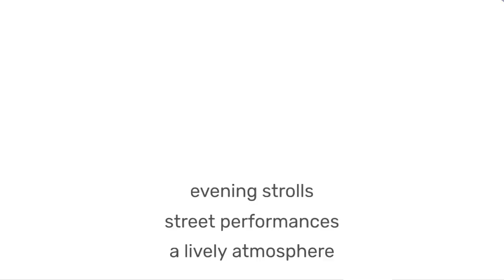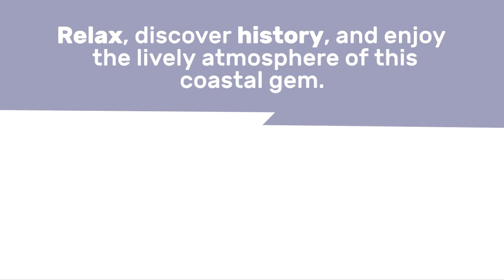Exploring Annaba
Annaba is a vibrant coastal city located in northeastern Algeria, on the Mediterranean Sea. It is known for its picturesque beaches, well-preserved Roman ruins, and a lively nightlife. Here's an explanation of what makes Annaba an enticing destination:

Picturesque Beaches: Annaba is blessed with beautiful beaches along its coastline, offering visitors a chance to relax, swim, and soak up the sun. Some popular beaches include Les Sablettes, Ain Achir, and Chetaibi. These sandy shores with crystal-clear waters provide a perfect setting for beach activities and water sports.

 Roman Ruins: Annaba is home to some impressive Roman ruins that showcase the city's rich historical heritage. The most notable site is the ancient city of Hippo Regius, once an important Roman settlement and the birthplace of the famous philosopher and theologian Saint Augustine. Visitors can explore the ruins of theaters, forums, basilicas, and the grand Hippo Regius Museum, which houses a significant collection of artifacts.

 Cap de Garde: Cap de Garde is a scenic headland located near Annaba, offering breathtaking panoramic views of the Mediterranean Sea. It is a popular spot for nature lovers and hikers who can enjoy the coastal trails and stunning vistas. The lighthouse at Cap de Garde is an iconic landmark and provides a great vantage point to admire the city and its surroundings.

 Nightlife and Entertainment: Annaba boasts a vibrant nightlife with a variety of bars, nightclubs, and restaurants. The city comes alive in the evenings, offering locals and visitors an opportunity to enjoy live music, dance, and socialize. The Corniche, a waterfront promenade, is a popular area for evening strolls, street performances, and enjoying the lively atmosphere.

 Balcons de la Corniche: The Balcons de la Corniche is a scenic viewpoint situated along the cliffside overlooking the sea. It offers a spectacular panoramic view of the coastline and the city of Annaba. Visitors can take in the stunning vistas, capture memorable photographs, and appreciate the beauty of the surroundings.

Local Cuisine: Annaba is known for its delicious local cuisine, which combines Mediterranean and Algerian flavors. Seafood is a specialty in the city, with a variety of fresh fish and seafood dishes on offer. The local restaurants and seafood markets provide a chance to savor the regional culinary delights and enjoy the coastal flavors.

Annaba's combination of picturesque beaches, Roman ruins, vibrant nightlife, and delectable cuisine make it a captivating destination. Whether you're seeking relaxation on the sandy shores, exploring ancient history, or enjoying the lively atmosphere of the city after sunset, Annaba offers a diverse range of experiences for visitors to enjoy.

driving in annaba algeria
annaba algérie
j'explore annaba
exploring tipaza
vlog annaba
annaba live tous les jours
annaba algerie
algérie annaba
usm annaba
annaba 2021
visit annaba
annaba algérie 2020
restaurants in annaba
plage la caroube annaba algérie
que faire à annaba algérie
annaba resources
tourisme annaba
seraidi annaba
annaba centre-ville
le boulevard de annaba
la route cap de garde annaba
plage aine achir annaba